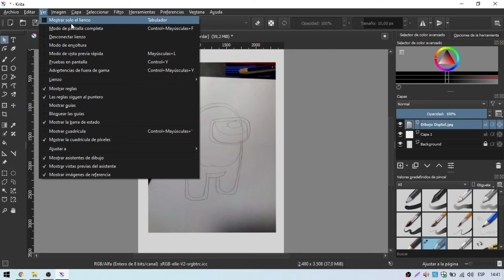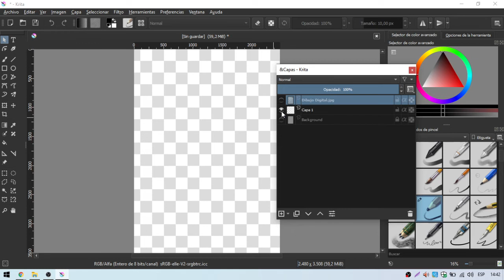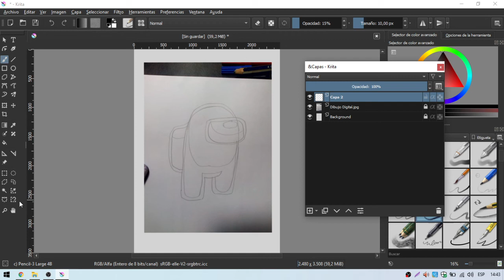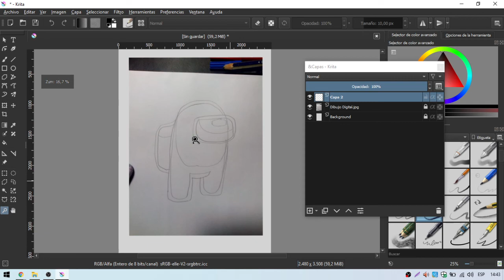🖌️=🖱️ Como Usar las HERRAMIENTAS de KRITA para Dibujar Sin Mouse ✅ [Clase 4/8]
Hola Peques, en este video les muestro como usar las herramientas básicas para empezar a dibujar con Krita rápido y fácil.